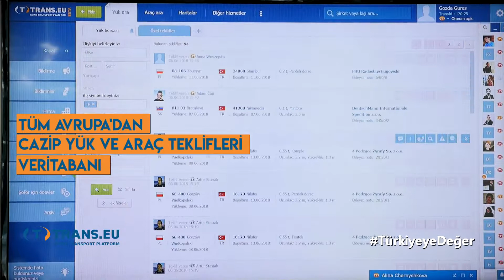Trans.Eu | Nakliyat Borsasından Daha Fazlası - Bloomberg HT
Polonya merkezli Trans.eu Group bünyesinde bulunan Trans.eu, toplamda 12 ülkede bulunan ofisleriyle nakliye borsası alanında hizmet veriyor. Yük taşımacılığı alnında güçlü yazılımsal altyapısı ile 38.000'den fazla evrakları teyit edilmiş nakliyeci, forwarder ve üreticiyi aynı çatı atında buluşturan bir platform olan Trans.eu; yenilikçi çözümlerle siparişleri daha hızlı yönetmenizi ve güvenilir şirketlerle işbirliği kurmanıza olanak sağlıyor.